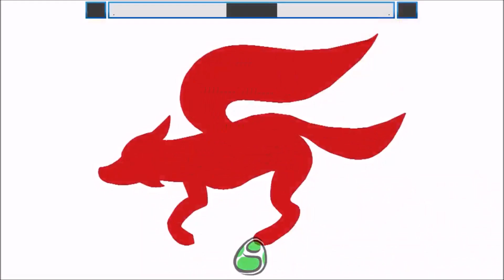SFW 45: DYN|Kenta (Fox) vs Ragnarok (Samus)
VODs from the recording setup